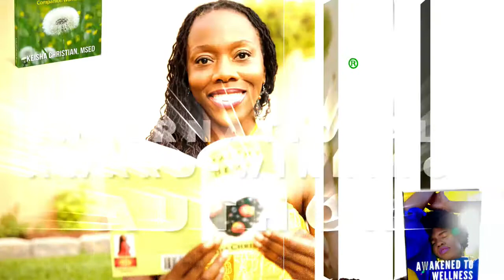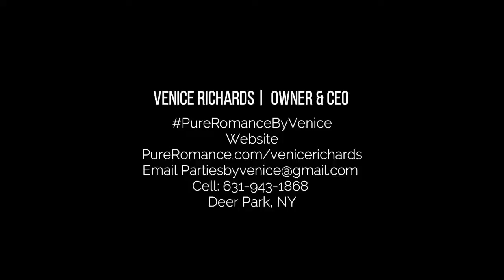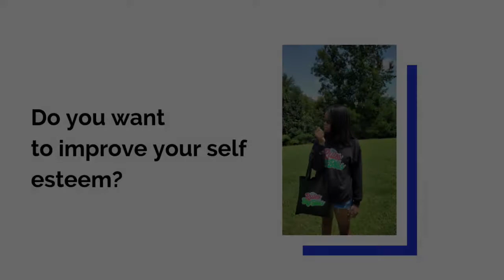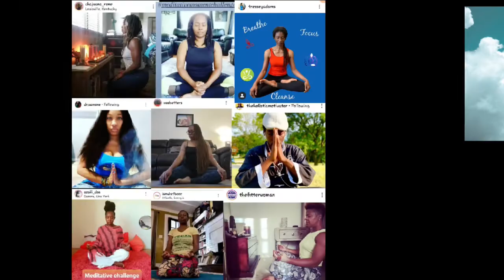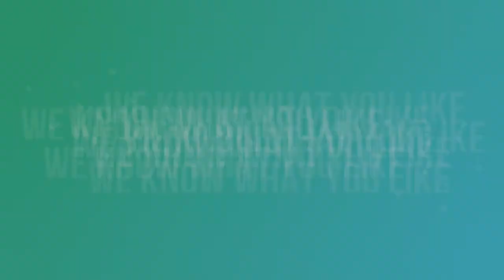Living In Gratitude and Abundance | Season 3- Episode 9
Brendan Thornton is a 13-year-old entrepreneur from Virginia but now resides in Georgia. He is the owner of a videography company, BEST Productions. His goals and aspirations are to expand his company over the course of 5-10 years and also to expand nationally.

Dropping Gemz® Academy for Holistic Studies to learn more about holistic remedies for Seasonal and Year-Long Allergies

We are now airing in three states, Washington DC on channel 190, Wilkes, Bare, & Scranton Pennsylvania, channel 190, and Delaware channel 28 on Reewind Network. Dropping Gemz show is also proud partners of Rude Rangers Entertainment which is available on streaming services such as Apple TV, Roku, and Amazon Fire TV in addition to YouTube.

I'm giving away a Roku Premiere valued at $50. It can do 4k & HDR streaming for live TV and your favorite cable channels. In order to win this Roku Premiere, all you have to do is follow and tag me @droppinggemz on Instagram in a meditative pose and meditativemomentchallenge. The winner will be selected this Fall.